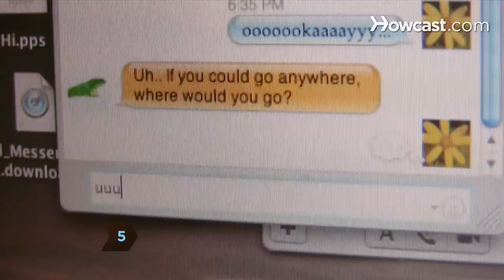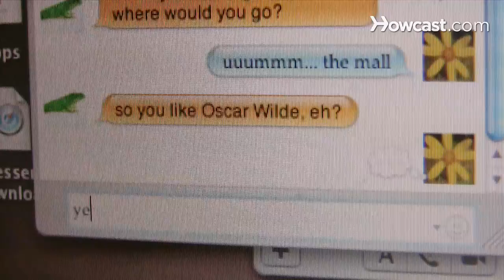How to Flirt Online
Whether you're one of the 40 million people looking for love on a dating website or just chatting with a cute someone, make your messages must-reads!

Step 1: Be positive
Be positive. The fastest way to end flirty banter is to be Debbie Downer.

Step 2: Be confident
Sound confident--even if you're not. People are attracted to self-assurance.

Step 3: Be funny
Use humor. If witty repartee isn't your strong suit, repeat something someone else said that you found funny, or share something amusing you read in the paper.

Step 4: Be brief
Keep messages brief--you want to retain an aura of mystery.

Tip
Ask lots of general questions like, "If you could go anywhere, where would you go?"--people love to talk about themselves.

Step 5: Avoid baring your soul
Avoid intense, soul-baring discussions that might scare people off.

Step 6: Be observant
Be observant about the details in their profile, and ask follow-up questions to things they mention in messages to you. It shows you're sincerely interested--and not self-obsessed.

Step 7: Give compliments
Dole out the compliments. Who doesn't want to hear nice things? If you saw them on a dating site, mention their impressive resume. If you met in person, gush about something they said or did. But be sincere.

Tip
Use spell-check and re-read your message before pressing "send"--stupidity is a real turnoff!

Step 8: Don't get discouraged
Don't get discouraged. You're not going to be compatible with everyone. Cut your losses and move on to the next hottie.

Couples who meet on the dating site Match.com tend to date for a shorter period before getting married than couples who meet in more traditional ways.